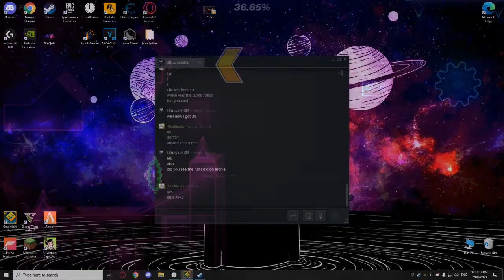Aronia 42% (Progress #1) I Race With Ultraviolet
So... i  wanted to get to my 40s on aronia coz i thought, ultra is playing it, so ima try doing the easier half, i got unlucky, but yea, possibly gonna be a new hardest.
This Race Is Friendly And Just For Fun!